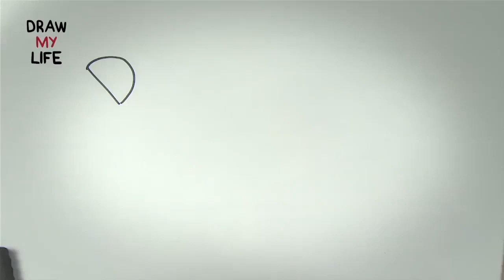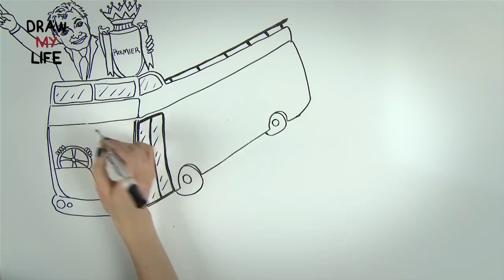José Mourinho | Draw My Life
Once known as the special one, Jose Mourinho popped round to Football Daily HQ to tell us his life story!